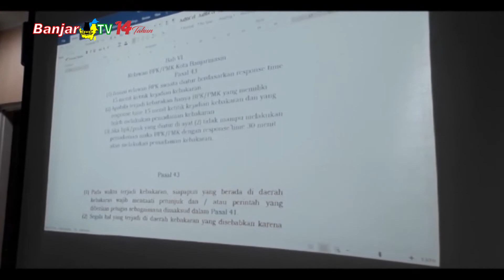REVISI PERDA DAMKAR ATUR USIA ANGGOTA 21 TAHUN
Pembahasan Panitia Khusus (PANSUS) RAPERDA Pencegahan dan Penanganan Bahaya Kebakaran sudah sampai pada aturan standar angkutan pemadam kebakaran dan usia Anggota Badan Pemadam Kebakaran (BPK).